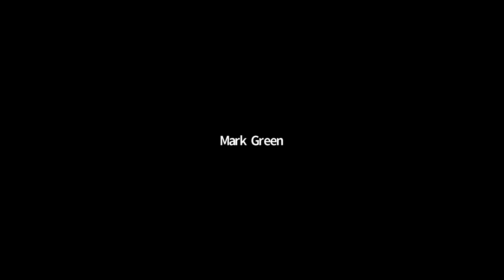Robert Zoellick: Authors & Insights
The McCain Institute for International Leadership launches this new event series virtually on Monday, August 17, featuring former President of the World Bank and American Diplomat Robert Zoellick and his newest book, America in the World: A History of U.S. Diplomacy and Foreign Policy. Having served as deputy secretary of state and U.S. trade representative throughout his career, Zoellick has had unique and consistent insight into American decision-making in the foreign policy arena and can speak to what the country’s future aspirations should be. Ambassador Mark Green will be moderating this event.